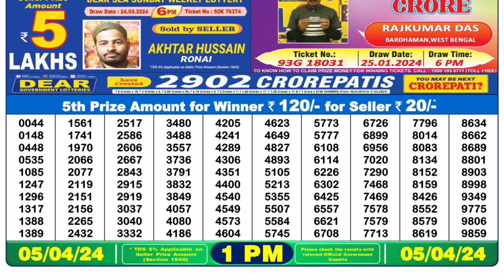Nagaland Lottery Sambad Live 1pm 05.04.24